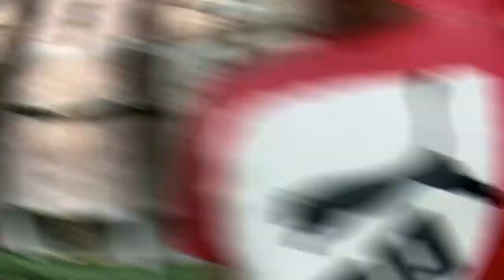Kali Pujo part1🤩| Happy Diwali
Hello guys, this is my new vlog here.
Audio : - *TACO* RAP BEAT - Fing Beats

.My camra:-sony DSE H300